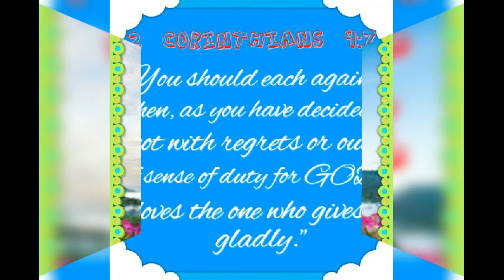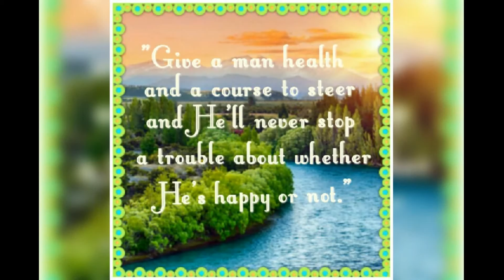Ever After Remix Gie's Zumba Dance Plus Bible Verse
"Ever After Remix Gie's Zumba Dance" + Bible verse for the day

Just a dance entertainment purposes only

You can view on this video Zumba dance, Bible Verse and Health Quotes.

FbAcct: Gie Luna Ocampo